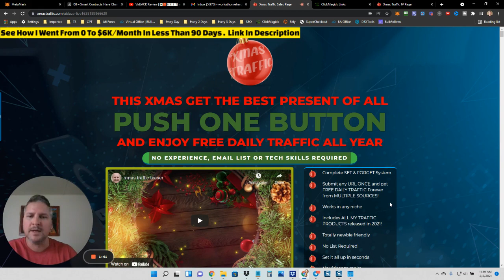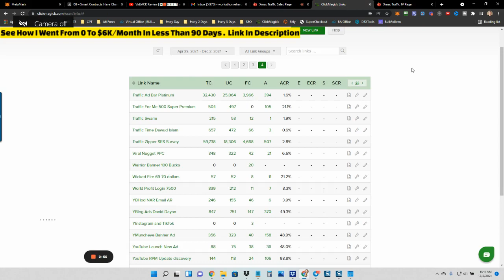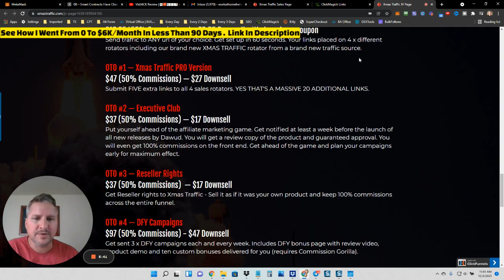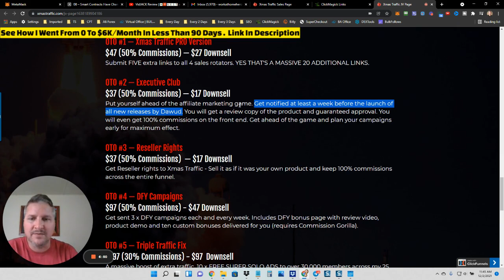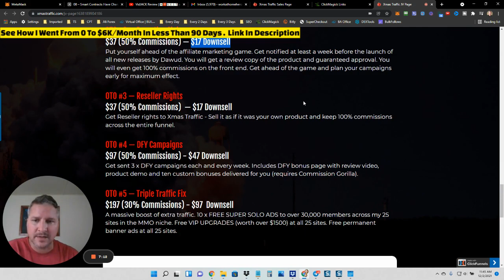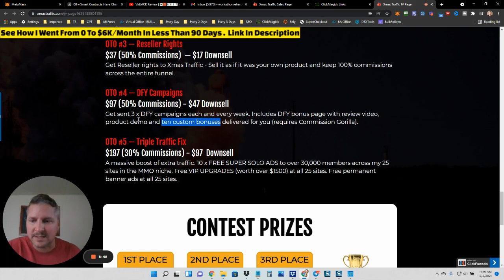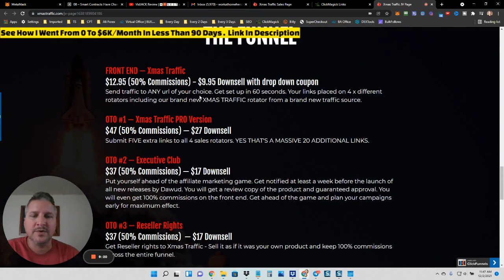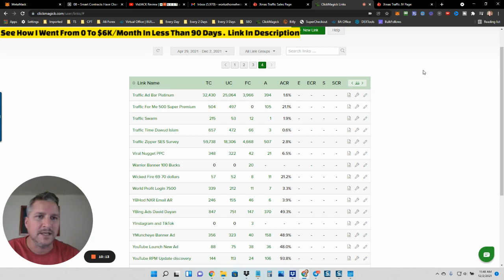Xmas Traffic Review - HONEST & Unbiased Review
If you'd like to pick up Xmas through me, I do have a pretty sweet bonus package I put together for you:

In this Xmas Traffic review I go over what Xmas traffic is all about.  I've purchased rotators from Dawud in the past so I also show my results and what you might expect from Xmas traffic.

All in all, I think that it's a legit service for the price that you're going to pay.  Paid advertising is getting more expensive and in the Xmas Traffic review I go over a scenario of how Xmas traffic can pay for itself very quickly.

Hopefully this Xmas Traffic review gave you some insight into the product and gave you some value.

If you'd like to buy through my link I have some a pretty awesome bonus package for you.

Cheers,
Jeff